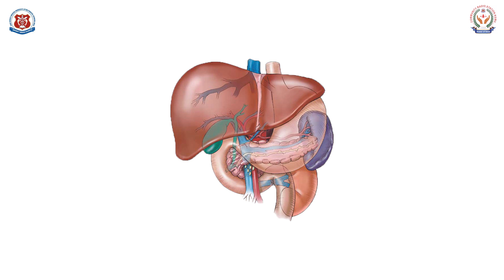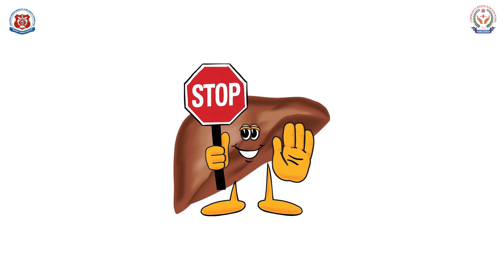World Liver Day 2023 | Radio KGMU Goonj 89.6 MHz